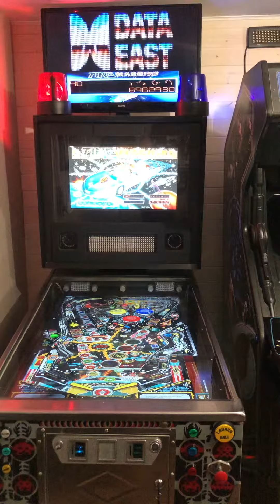Time Machine Visual Pinball VPX - Virtual Pinball